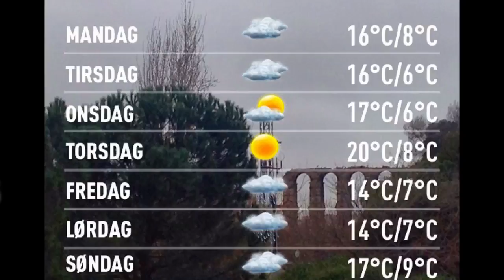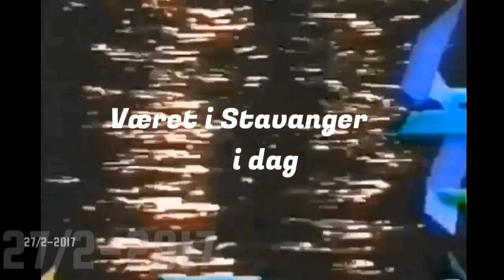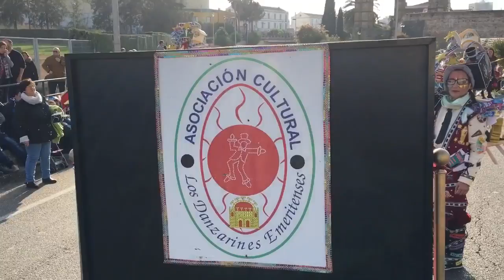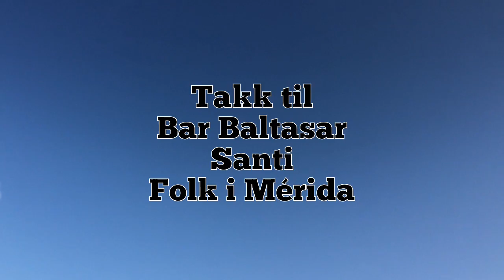Værblogg 27.02.2017, 13.00 Mérida: overcast 16°C. Vind: V/3 m/s.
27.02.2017, 13.00 Mérida: overcast 16°C. Vind: V/3 m/s.